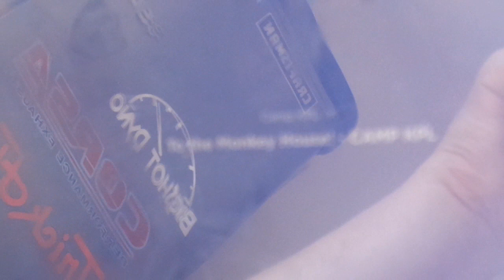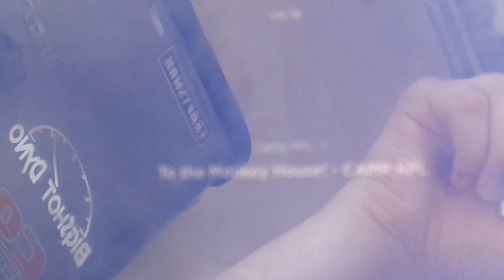Camp KPL on Kids Place Live